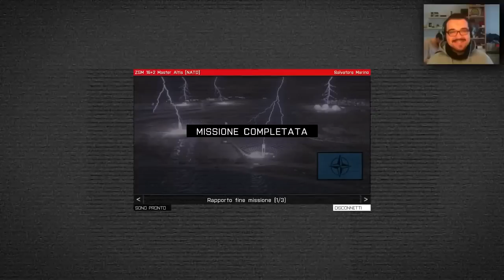DIO DELL'OLIMPO! - Arma 3 Zeus ITA Ep.2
Una missione suicida aspetta il nostro comune mortale!
Toccherà allo Zeus guidarlo verso la gloriosa vittoria.

Arma Zeus è ufficiale ed è già presente in arma. Una persona impersona un Dio che può controllare la mappa in tempo reale. Lo zeus può fare tutto, da creare missioni a semplicemente uccidere i giocatori o mettergli i bastoni fra le ruote, oppure creare delle fantastiche missioni! Con lo Zeus solo la tua fantasia pone dei limiti!